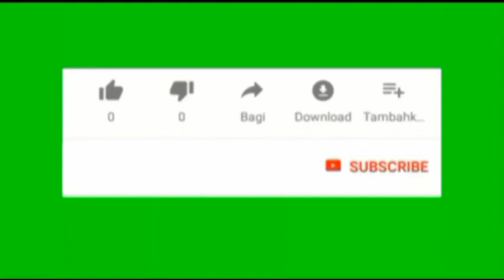DANGDUT OM ARETA MUSIK LIVE TANJUNG LAUT BANYAUSIN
Kami Adalah Jasa Videografy & Fhotografy Banyuasin
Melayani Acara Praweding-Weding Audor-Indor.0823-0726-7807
Aktipkan Tombol Lonceng supaya anda mendapatkan pemberitahuan ada video baru kami
serta jgn lupa LIKE KOMENT & SHRE VIDEO KAMI,,TERIMA KASIH EFRY BENAWA VIDEOGRAFY SUM-SEL
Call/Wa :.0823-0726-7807